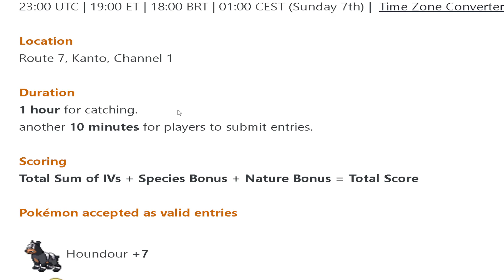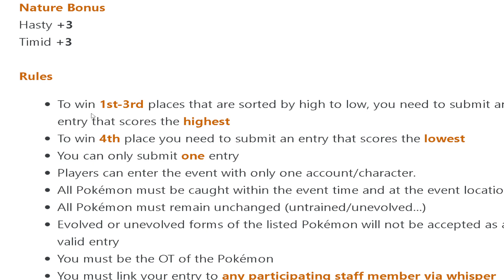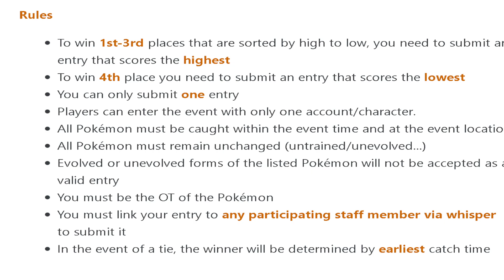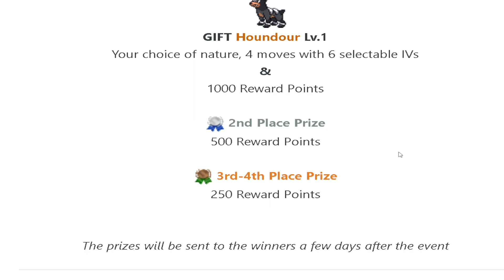Houndour Catching Event (PokeMMO Official Event)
Event Details:
8/6/2022 / 7PM ET / Route 7, Kanto